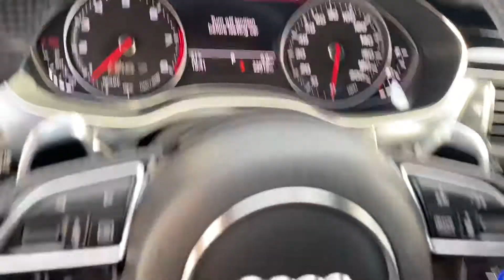2018 Audi RS7 Performance Quattro For Sale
FREE NATIONWIDE SHIPPING AT OUR ASKING PRICE! 2018 AUDI RS 7 PERFORMANCE SEDAN FOR SALE. GRAY ON BLACK! 4.0L TWIN TURBOCHARGED ENGINE PRODUCING 605 HORSEPOWER! 0-60 IN JUST 3.6 SECONDS ! NICELY OPTIONED WITH BACK UP CAMERA, BLIND SPOT MONITOR, HEADS UP DISPLAY, HEATED FRONT AND REAR SEATS, NAVIGATION SYSTEM, KEYLESS START, POWER SUNROOF AND MORE! THIS AUDI IS LOCATED AT 9234 PERRY HWY PITTSBURGH PA 15237.